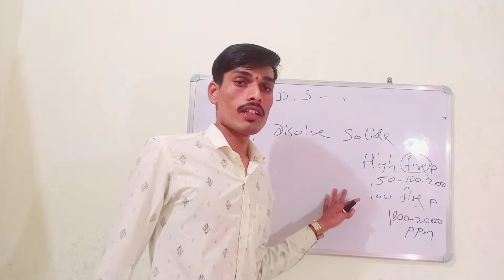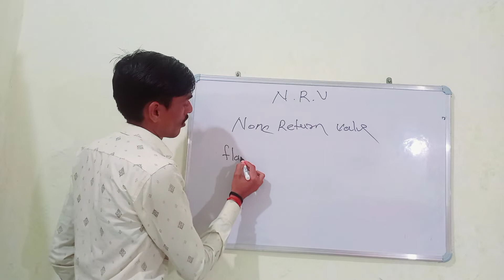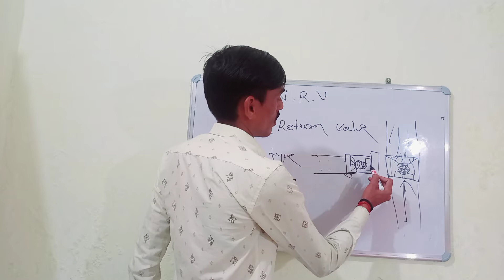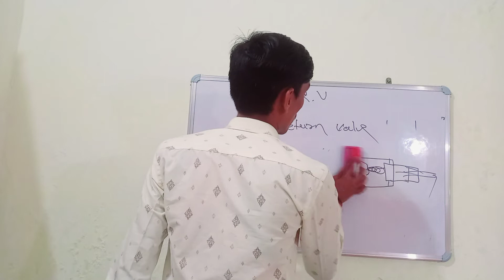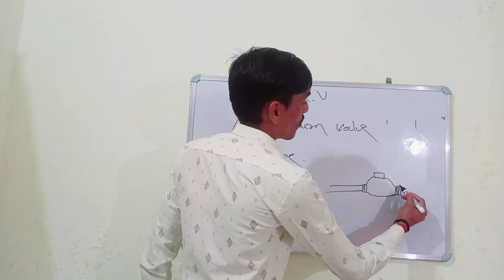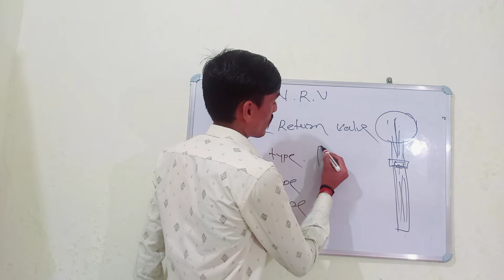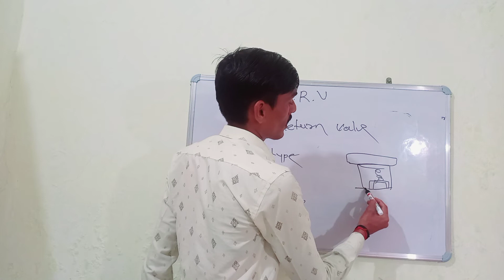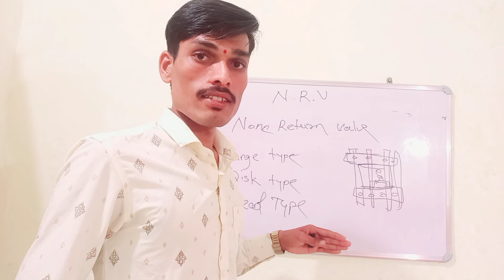(N.R.V) चे प्रकार, nrv चा लाँग फॉर्म, nrv कुठे बसवला जातो व कसा बसवला जातो. nrv पाहा पूर्ण व्हिडिओ.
NRV valve कसा असतो त्याचे कार्य काय आणि तो कसा काम करतो आणि nrv कसा बसवला जातो व nrv चे किती प्रकार आहेत हे सर्व या व्हिडिओ मध्ये तुम्हाला पाहायला मिळेल व्हिडिओ शेवटपर्यंत बघा म्हणजे तुमच्या लक्षात येईल.

In this video you will see what NRV valve is, how it works and how it works and how nrv is fitted and how many types of nrv there are. Watch the video till the end and you will notice.
A non-return valve allows a medium to flow in only one direction and is fitted to ensure that the medium flows through a pipe in the right direction, where pressure conditions may otherwise cause reversed flow. ... There are different types of non-return valves, such as spring-loaded, swing type, and clapper type valves.